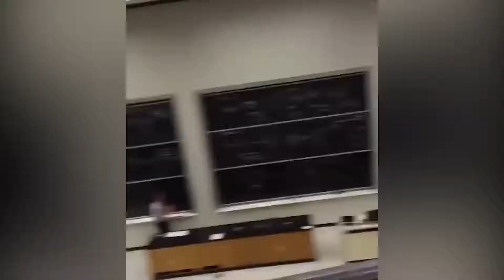Most Oddly Satisfying Video In The World 2017! 99 97% Get Satisfied